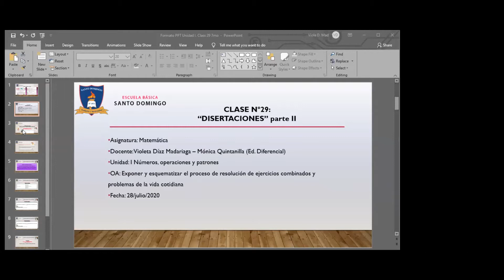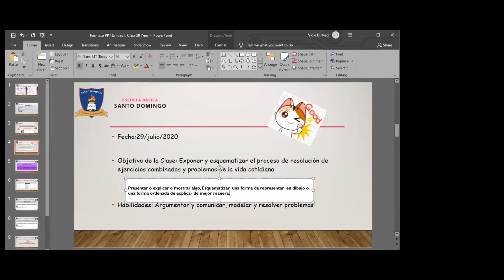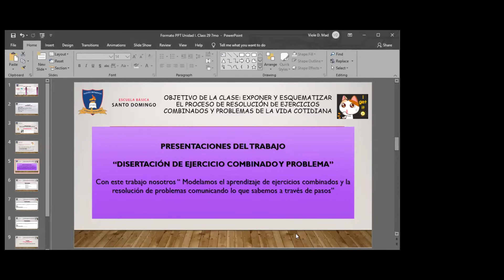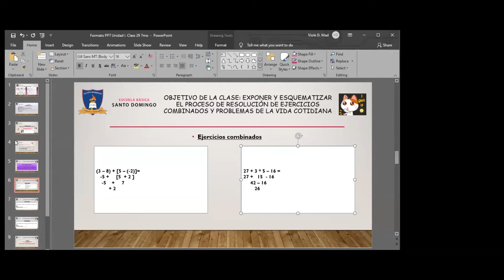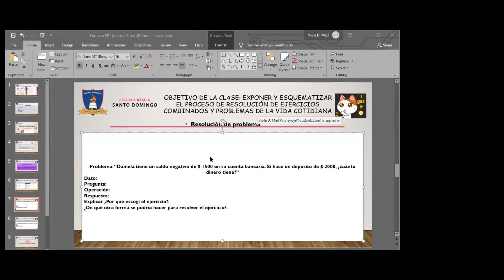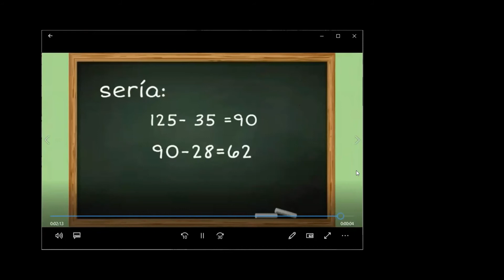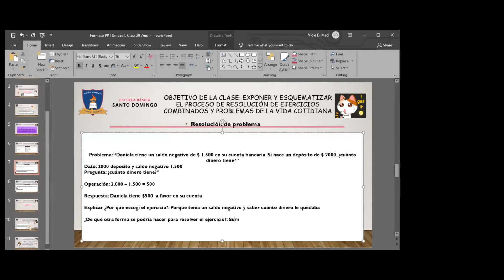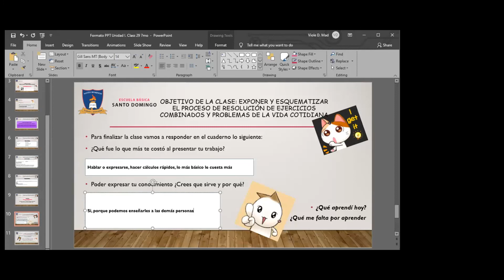Clase 29 Matematica 7°Basico